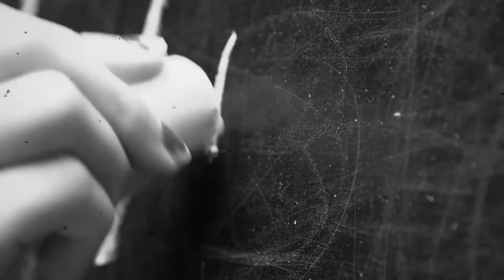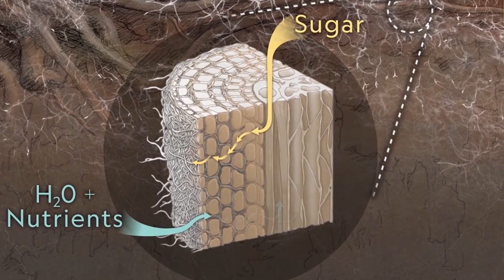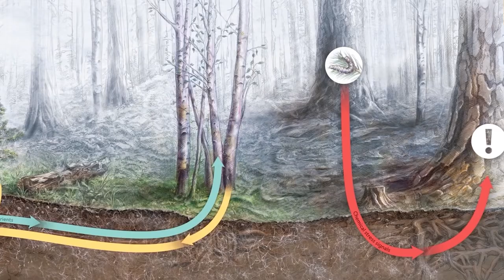Are animals conscious?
Are animals conscious? A few months ago I rescued a magpie that became my friend and proved that the answer is in fact YES.

Animal consciousness in fact exists, and in this video we'll dive deep into unveiling it. Magpies are some of the smartest animals in the world, and the 2nd smartest corvid after crows. They've proven themselves to possess amazing human-like qualities both emotionally and intellectually.

Most animals are conscious and animal consciousness can be easily proven.